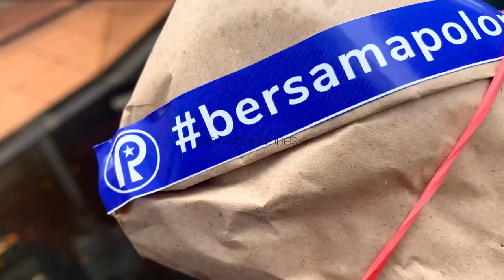Polorio berbagi part 13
POLORIO INDONESIA BERBAGI PART 13

for wholesale order:
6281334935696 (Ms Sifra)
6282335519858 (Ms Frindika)